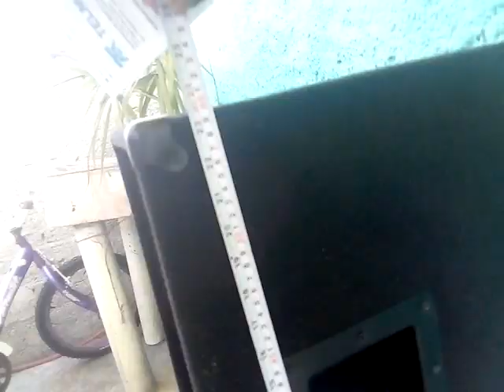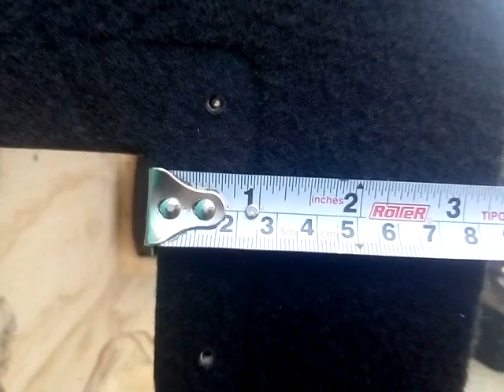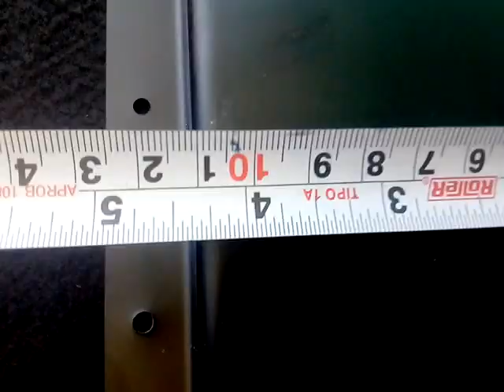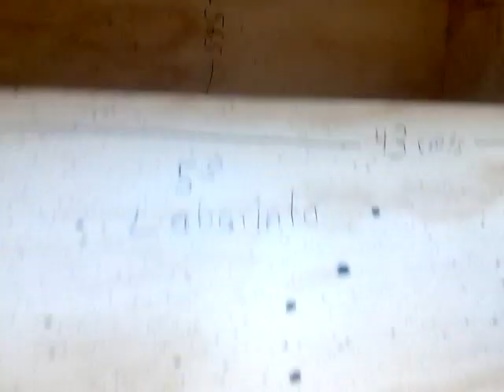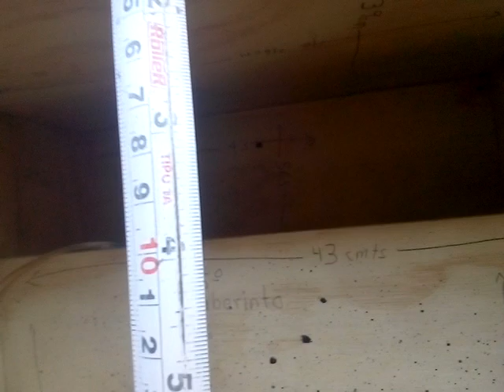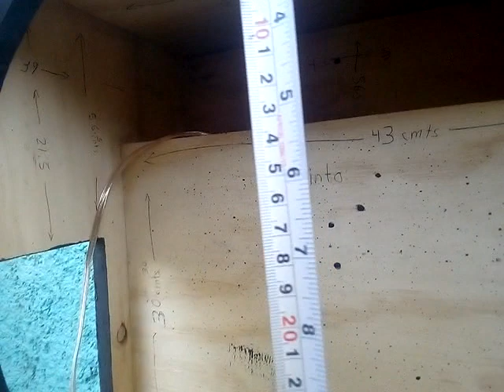Lo habrí para mostrarte medidas exactas por dentro y por fuera, bafle para medio, bocina de 15"